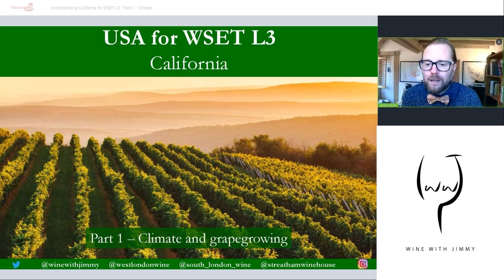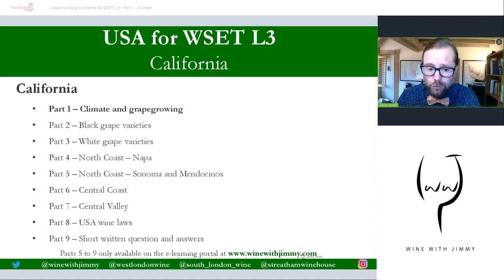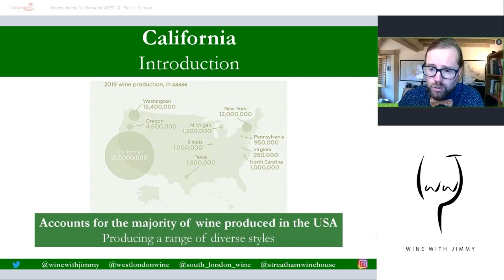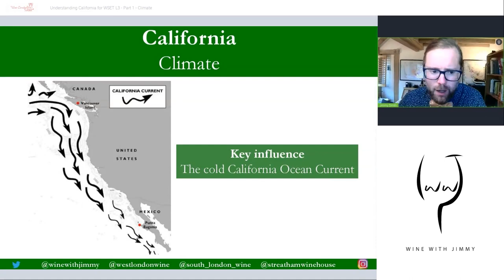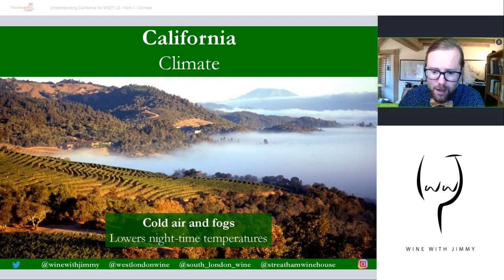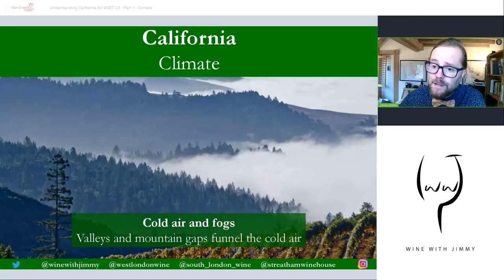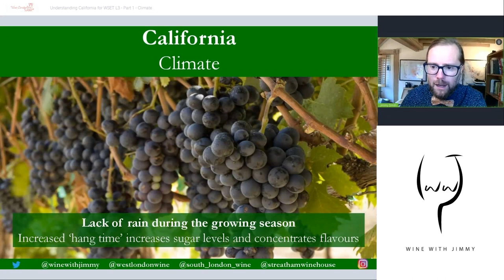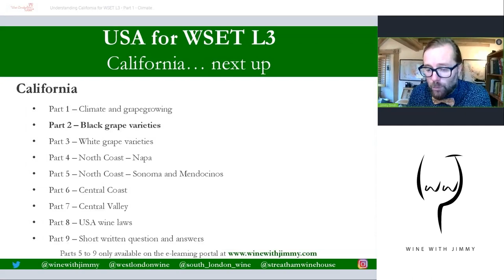WSET Level L3 California - Climate and Grape Growing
This is the first episode of my new series about Californian wines. It's not all about Napa on the west coast and this series will look at Sonoma, Russian River, Monterey and many more.
The first two videos of this series will be here in YouTube with the following two videos only available on our e-learning portal.

Future videos will include Petaluma Gap Russian River AVA Dry Creek AVA Alexander Valley AVA  Mendocino County  Anderson Valley AVA LODI AVA
Santa Cruz AVA Monterey AVA  S Lucia Highlands AVA  San Luis Obispo  Paso Robles AVA  Santa Barbara County  Santa Maria AVA  Santa Ynez Valley AVA  Santa Rita Hills AVA

We have many more study resources available on Jimmy Smith's ONLINE WINE COURSE REVISION PORTAL 'E-Learning Wine' - are you after access? Click here to sign up to Jimmy Smith's exclusive WSET course revision portal